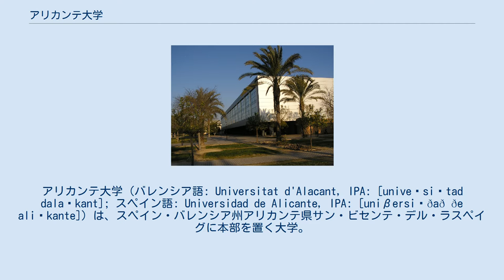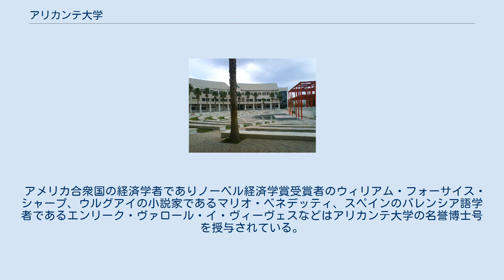アリカンテ大学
アリカンテ大学 (バレンシア語: Universitat d'Alacant, IPA: [univeɾsiˈtad dalaˈkant]; スペイン語: Universidad de Alicante, IPA: [uniβersiˈðað ðe aliˈkante]）は、スペイン・バレンシア州アリカンテ県サン・ビセンテ・デル・ラスペイグに本部を置く大学。
略称はUA。
1968年に大学教育センター(CEU)として設立され、1979年にアリカンテ大学が設立された。
 メインキャンパスはアリカンテ県の県都アリカンテの北にあるサン・ビセンテ・デル・ラスペイグにある。
2011-12年度の学生数は約27,500人だった。
教皇勅書によって1545年に設立された中世大学のオリウエラ大学の遺産を継承している。
50以上の専攻を有し、ほぼすべての講義がスペイン語で行われるが、コンピュータ科学や経営学など一部の講義は英語で行われ、またバレンシア語で行われるものもある。
 約1平方キロメートルの現代的なキャンパスを有する。
1967年にアリカンテ＝エルチェ空港が開港するまでこの地にあったラ・ラバッサ飛行場の跡地がキャンパスとなっている。
ヨーロッパ大学協会(EUA)、コンポステーラ大学グループ、Vives大学ネットワークに加盟している。
 アメリカ合衆国の経済学者でありノーベル経済学賞受賞者のウィリアム・フォーサイス・シャープ、ウルグアイの小説家であるマリオ・ベネデッティ、スペインのバレンシア語学者であるエンリーク・ヴァロール・イ・ヴィーヴェスなどはアリカンテ大学の名誉博士号を授与されている。